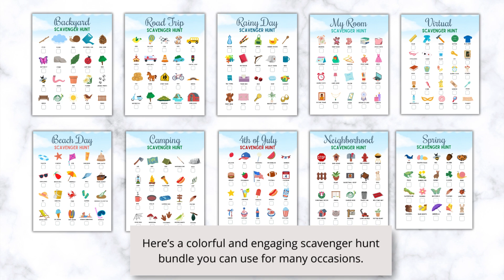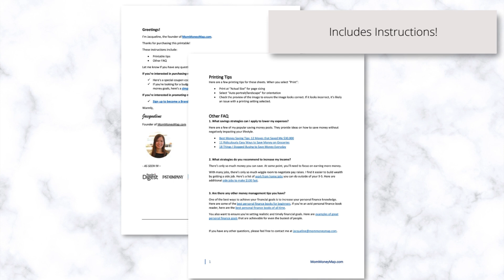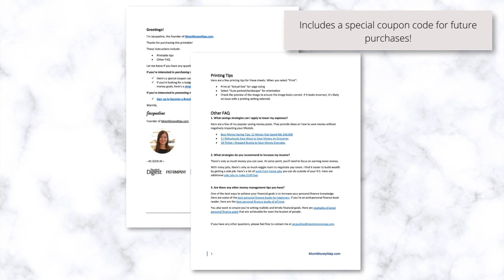Scavenger Hunt Printable Bundle (PDF)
This Scavenger Hunt Printable PDF Bundle will help parents with kids:
▪️ Enhance any kind of celebration with a fun and engaging activity indoors and outdoors that will keep everyone entertained.
▪️ Add an extra bit of excitement and enjoyment to the festivities, making the holiday more memorable.
▪️ Foster teamwork and cooperation, which will strengthen bonds.

There are 10 different printables (each of the 10 versions have a sky and non-sky version to provide a more printer cost-friendly option) in this scavenger hunt printable bundle:

This is perfect as a group or family outdoor and indoor activity.

You can print unlimited copies of this scavenger hunt printable. There are also detailed instructions with additional tips on how to save and make more money.